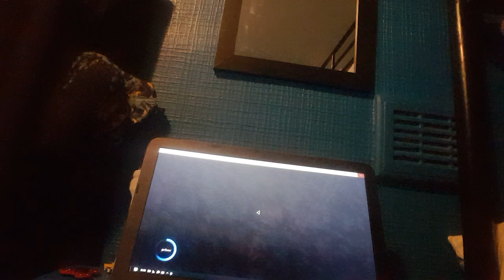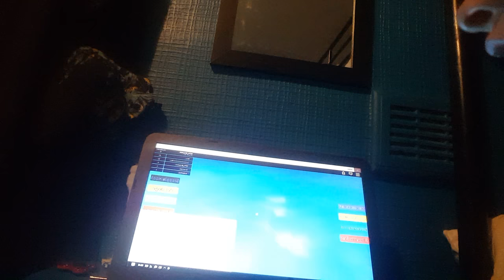24 June 2017